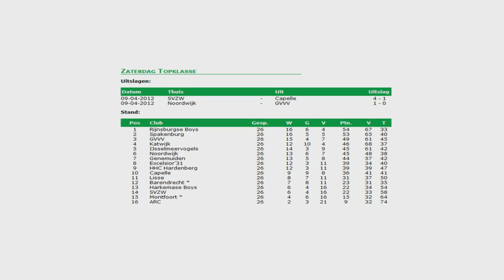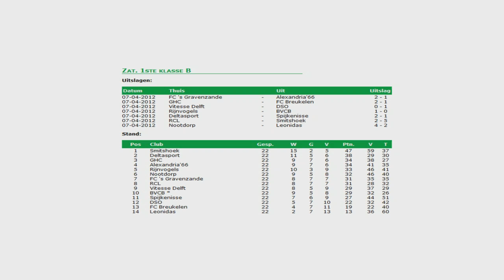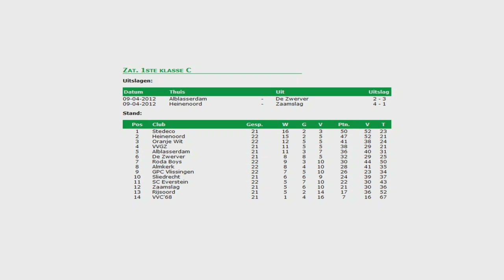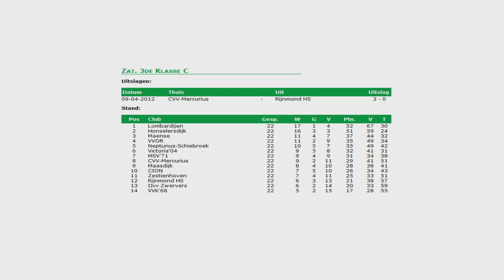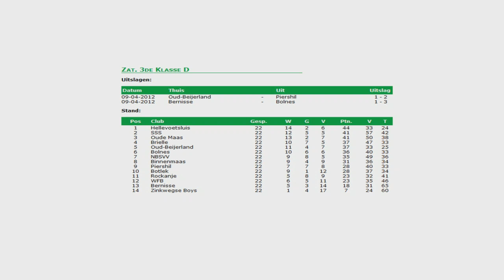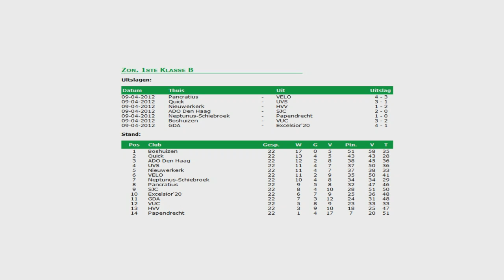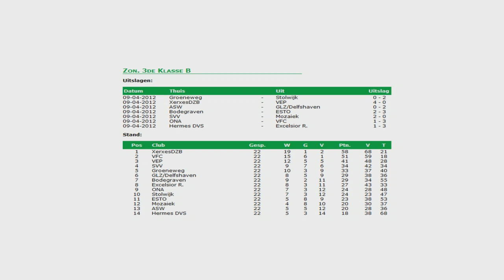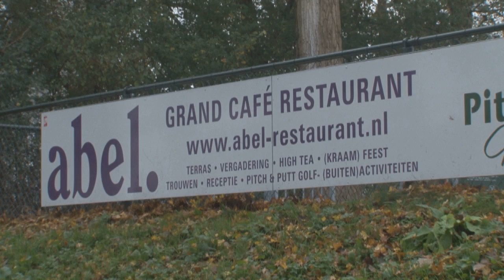Terugblik 10 4